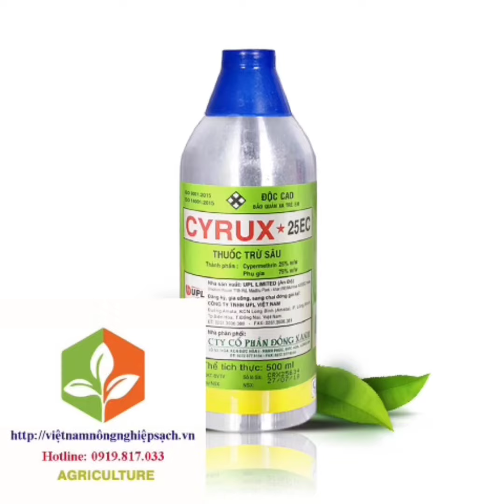CYRUX 25EC-Thuốc đặc trị sâu rầy trên cây trông đạt hiệu quả cao